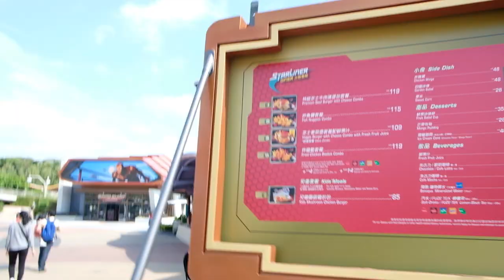Nag kalat sa Disneyland